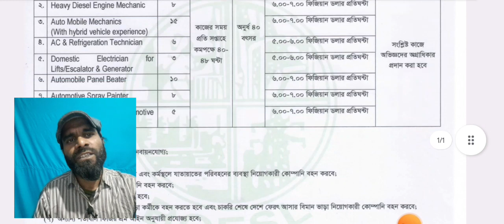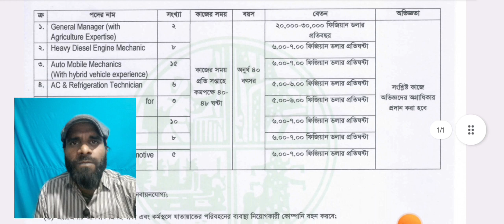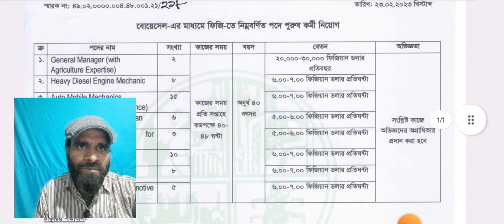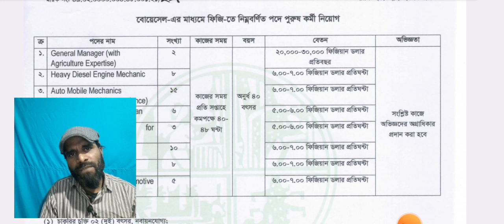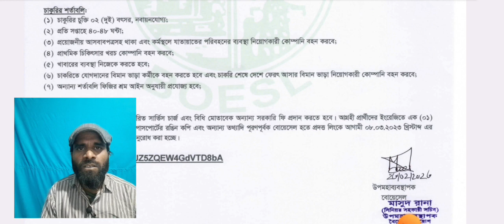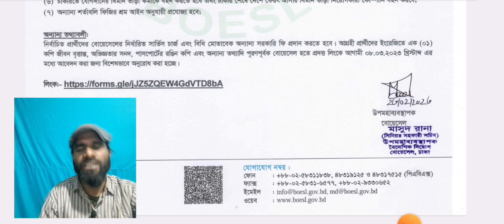সরকারিভাবে ফিজিতে কর্মী নিবে | How To Get Fiji Work Visa For Bangladeshi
যোগাযোগের ঠিকানা :
৭১-৭২ ইস্কাটন গার্ডেন
প্রবাসী কল্যণ ভবন (৪র্থ তলা)
রমনা, ঢাকা-১০০০
বাংলাদেশ
ইমেইল
পিএবিএক্স
৪৮৩১৯১২৫, ৪৮৩১৭৫১৫,৫৮৩১১৮৩৮
ওয়েবসাইট

Visa Information,Fiji Visa,Fiji Job Visa,Fiji Work Visa For Bangladeshi,Fiji Work Visa,How To Get Fiji Work Visa,How To Get Fiji Work Visa For Bangladeshi,ফিজি কাজের ভিসা ২০২১,ফিজি কাজের ভিসা
গার্মেন্ট কর্মী নিবে জর্ডান,কর্মী নিবে অস্ট্রেলিয়া,বোয়েসেল এর মাধ্যমে সরকারিভাবে মরিশাসে পুরুষ কর্মী নিয়োগ,মহিলা কর্মী নিয়োগ,সরকারি ভাবে জর্ডানে গার্মেন্টস কর্মী নিয়োগ,ফিজিতে কি ভিসা রিনিউ করা যায়,সরকারি খরচে বিদেশে কর্মী নিয়োগ 2022,ফিজিতে কাজের বেতন কত,বিদেশে কর্মী নিয়োগ,সরকারিভাবে ইতালি যাওয়ার সুবর্ণ সুযোগ,সরকারিভাবে অস্ট্রেলিয়ায় চাকরির সুযোগ,ফিজিতে নিয়োগ,গার্মেন্ট কর্মী নিয়োগ দিবে জর্ডান,কর্মী নিচ্ছে বুলগেরিয়া,বিদেশে কর্মী নিয়োগ ২০২২